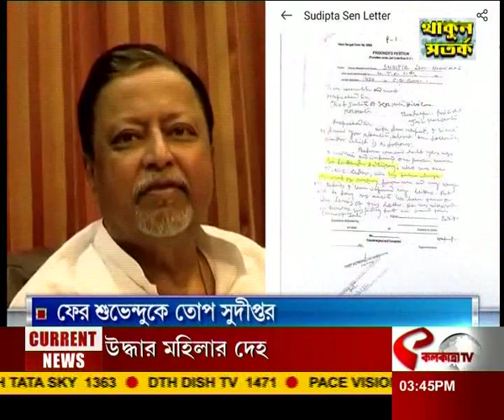ফের শুভেন্দুকে তোপ সুদীপ্তর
website link for this copy :
@Kolkata Tv